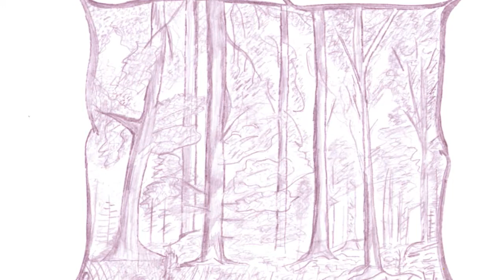👨‍🎨🎨🖼️ Paintings Collection Retrospective as Go Hua Art - China My Love Part II - Китайская Живопись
🙂 The Modern Channel For Modern People.
🌍 🌎 🌏 Welcome to All my Viewers ^.*.^ around the World.
🕊️ Look Down ↷ Below Please🍃- This A Special Message Is Awaiting For You! 🎶 🔛 ⇒
🌸 Please Watch the Video until it ends.
🌿 Relaxing Nature Scenes - video and music therapy.

🎞️ Editing and mixing were performed using Clipchamp - video editor

🆓 Video Icons were created in Gimp - Free to Use  GNU  Image  Manipulation  Program  and  Composing  Editor

✅ It Is Not Commercial Affair But Free To Use Expanse Project 🌿 For People - Centric Approach ⚛️ ♻️.

✔️ ✅ Music For The All Masses And Times On Any Devices 📱 💻 🖥️ 📺. Music for Study. Music for Relaxation. Music for The Living. Music for Physical Exercises and Spiritual Training. Wherever You go. Wellness Time Spending. There Is No Differences Between Your Age Or Sex ☯️ 💮 - It Is In You!

✔️ ✅ Calm Down and Relax. Pick Up a Good Habit - Turn It To A Good Mood On: Positive Point of View on The Things Around You. Only Five Minutes ⏱️Doing YourSelf Daily Routine Will Bringing You Happiness, Luck and Joy. Let Is Try It Here And Now! May God Bless You All.

🎞️ You May also See ⇒ 🐇 Pika Labs & 🎥 Gen-2 Runwayml & 🎼 Tracksy | Ai 📽️ Animation Movie & Ai 🎵 Music Generator - ИИ Искусственный Интеллект - Нейросеть - Free Using Ai Art ⇒

🎶 🎵 Music For The All On Any Devices 📱💻🖥️📺. Music for Everyone everywhere. For any type of activity.

🎞️ 📲 🆓 Completely  NEW  FREE  offer  For Computers Monitors and Mobile Smartphone WALLPAPERS  &  Video SCREENSAVERS for ALL SMARTPHONE  MODELS ⇒

📲💻 Here Are WallPapers & ScreenSavers Installation Instructions:

If your Smartphone runs on the Android Operating System:

1. Copy and Paste the link you like into your Browser;
2. Copy the content you like from the Cloud Folder to your Computer or Smartphone;
3. If you have downloaded the content you like, first connect your Smartphone to your Computer and copy the files to your Smartphone in the Pictures folder;
4. Select the Settings option from the Smartphone Desktop Screen, then Wallpaper and Style;
5. Select the Video Screensaver Screen and install the Video from the Pictures folder on your Smartphone, then you do the same with the Wallpaper Screen and install the copied file from the Pictures folder;
6. You can set up to several Video settings.
7. EnJoy . You have Done This. You are efficient Digital Mage 🧙‍♀ 🧙‍♂. It's a Joke 👩‍🎓 👨‍🎓 🥳.

Playlist Of The Album Performers:

[1]       Ofshane - Koto San

[2]       Aaron Kenny - In the Temple Garden

[3]       Causmic - Soul Searching

[4]       Cxdy - Far Cry

[5]       Bird Creek - Barton Springs

🌿💮☘️ Enjoy Anytime Anywhere. Thank You Very Much For Watching. Peace to your Mind, Heart, Soul, Light and Spirit ⛪ ☦️ 🙏. Always Come Back as You Wish. Remember You Are All Highly Likely Warmly Welcomed Here 🕊️.